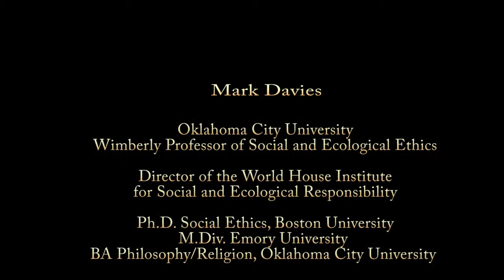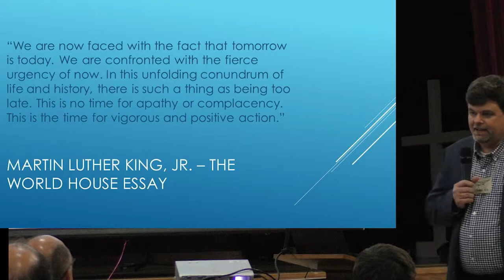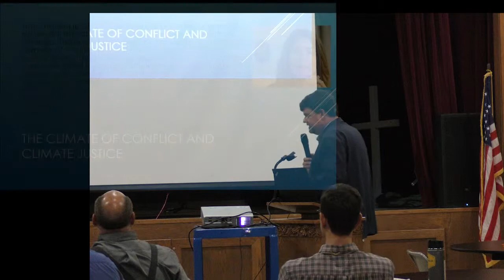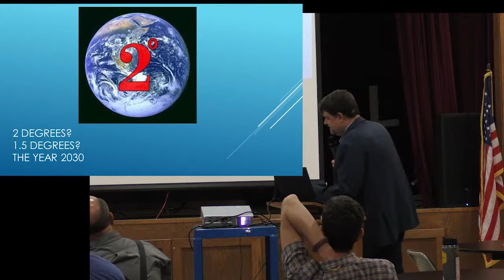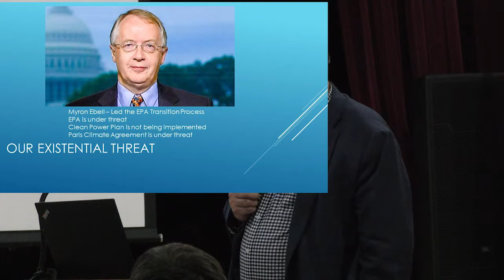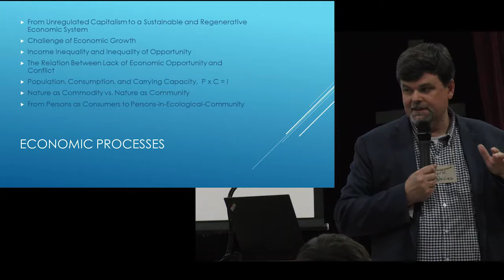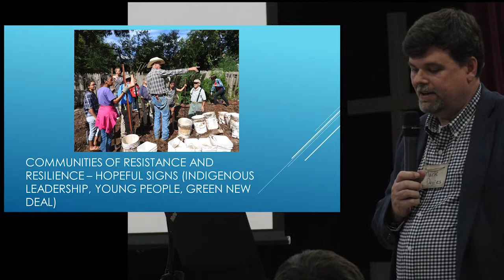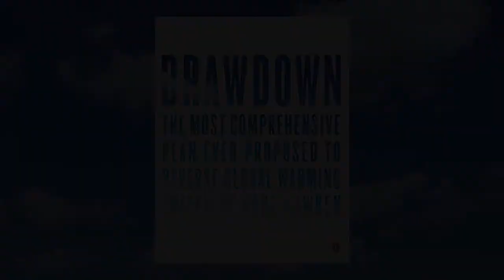Drawdown Conference: Session: Motivating Yourself To Movement on Climate Change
April 27, 2019 at Good Shepherd Lutheran Church, Fayetteville , Arkansas.  , Mark Davies